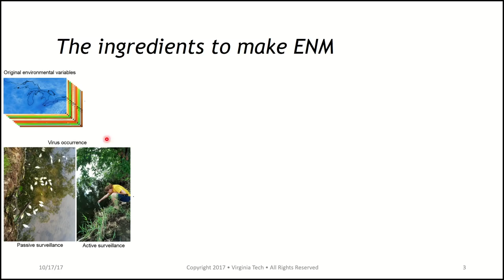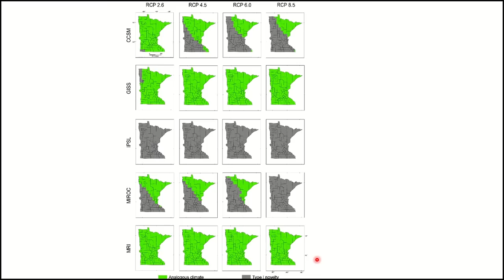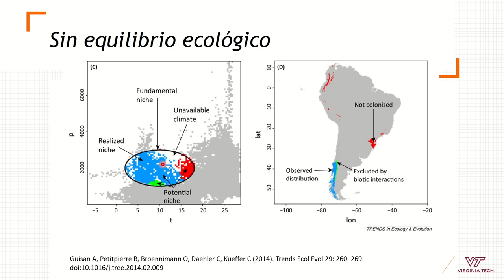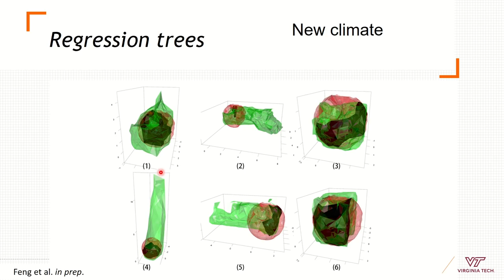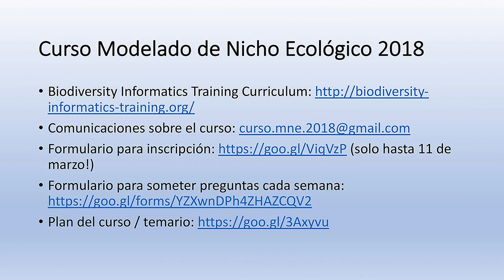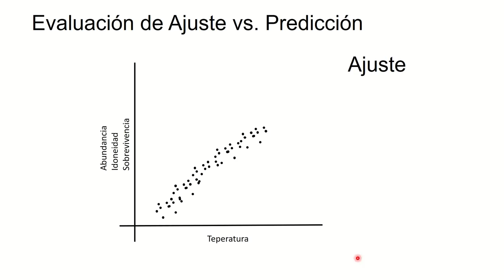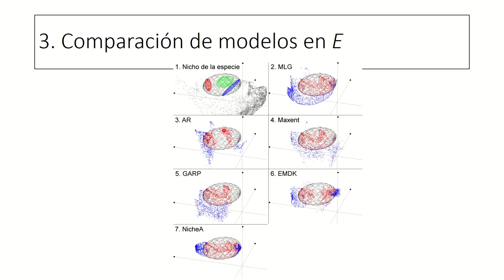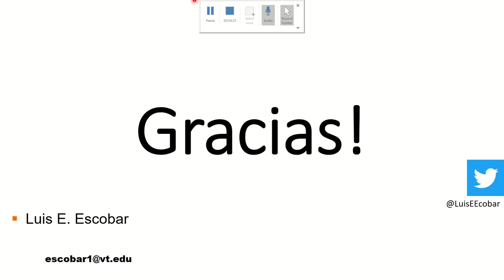Curso MNE - Semana 18, Plática 3 - Visualización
Luis Escobar